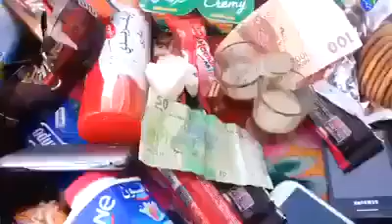طفلات الصحراء زاين حاتا هههههه